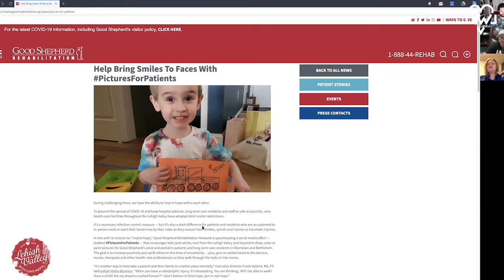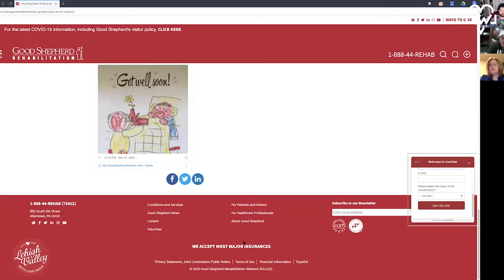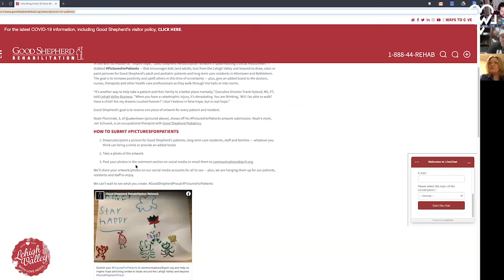Send a picture to a Good Shepherd Rehabilitation Network Patient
Send a picture to a Good Shepherd Rehabilitation Network patient as part of picturesforpatients

Carry Gerber. Vice President, Marketing and Communications at Good Shepherd, tells how just how much these pictures can brighten up the time for a patient.

Tyler has promised to do his best painting EVER.

HOW TO SUBMIT:
1. Draw/color/paint a picture for Good Shepherd’s patients, long-term care residents, staff and families — whatever you think can bring a smile or provide an added boost.
2. Take a photo of the artwork.